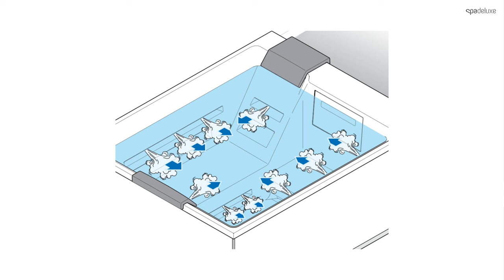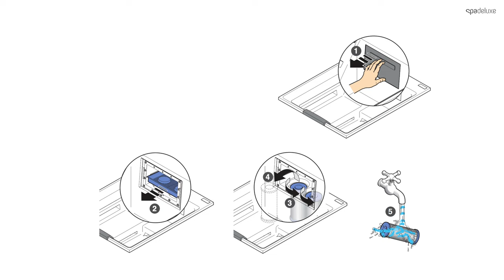Treesse Shadow - Alle Infos zum Design Whirlpool | SPA Deluxe GmbH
Der Shadow ist ein Designer-Whirlpool für 5 Personen des italienischen Herstellers Treesse mit den Maßen 200 x 160 x 82 cm.

Sitz- und Liegepositionen sind nicht durch Ausformungen des Beckens vorbestimmt, sondern können frei gewählt werden und fließend ineinander übergehen. Ziel dieses modernen Innenraumkonzepts ist ein möglichst hohes Maß an Bewegungsfreiheit sowie Abwechslung bei der Massage.

Im Shadow findet das von Produktdesigner Marc Sadler entwickelte Ghost System Plus Anwendung - eine weiterentwickelte Variante des Ghost System Designs, bei dem Massagedüsen und weitere technische Elemente von außen nicht sichtbar sind, weil sie sich hinter einem schmalen Schlitz in der Whirlpool-Wanne befinden.

Mit Ghost Plus verfügt der Shadow zusätzlich über größere Plus Hydrojets hinter noch breiteren abgeschrägten Schlitzen.

Mit dem Ghost System Massagesystem zeigt Treesse, dass Funktionalität und Ästhetik sich nicht ausschließen müssen. Das minimalistische Design des Whirlpools mit geraden Linien und großen klaren Flächen wird optisch nicht durch technisch-funktionale Details beeinträchtigt.

Begleitet wird das Wellnessprogramm im Treesse Shadow durch ein bequemes Nackenkissen, mehrfarbiger LED-Beleuchtung und ein integriertes Filtrationssystem - bestehend aus Wasserrückspülung und zwei Filterkartuschen.

Um den Komfort individuell anzupassen, hat man die Wahl zwischen weiteren Ausstattungsoptionen wie zusätzlichen Nackenkissen oder einem pneumatischen Lift für die eingebaute Variante des Shadow.

Um ihren Whirlpools eine lange Lebensdauer und Funktionstüchtigkeit zu verleihen, verwendet Treesse hochwertige, stabile und robuste Materialien wie GFK, der auch im Schwimmbadbau zum Einsatz kommt.